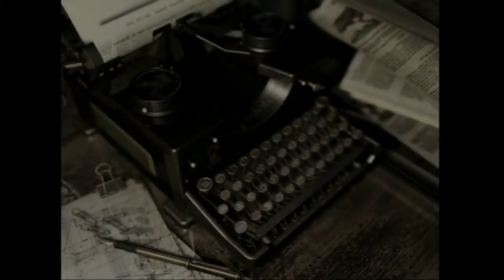バイオハザードＨＤリマスター No4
消息を絶った仲間の捜索中　異形の群れに襲われるクリス達あるファチーム　逃げ込んだ洋館で待ち構えるさらなる恐怖　極限の脱出劇がいま幕を開ける！！